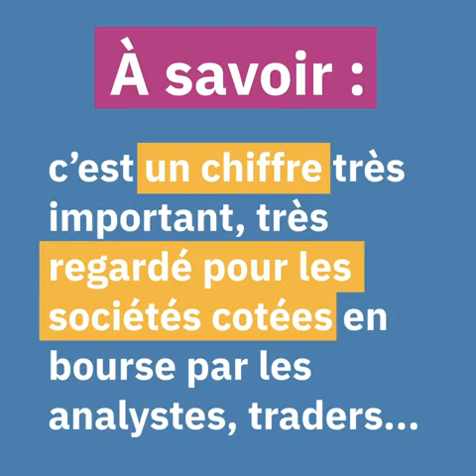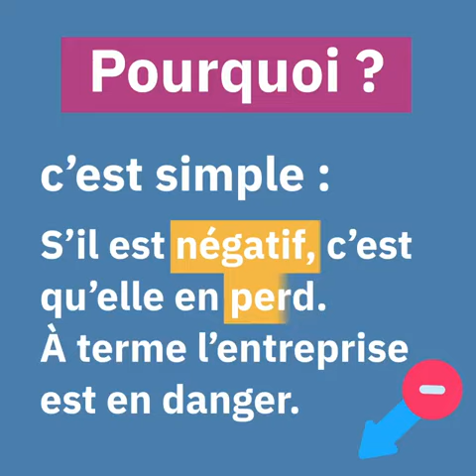C’est quoi l’Excédent Brut d’Exploitation (EBE) ?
Acronymous est le format de Pour l'Éco qui décrypte les acronymes qui rythment la vie économique ! Si vous souhaitez plus de définitions, retrouvez sur notre site notre Dico de l'Éco !